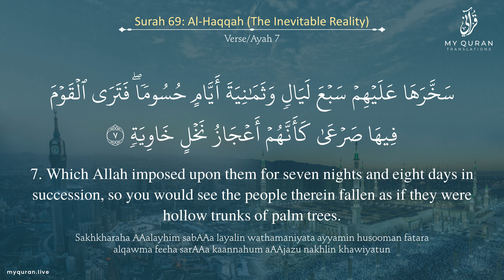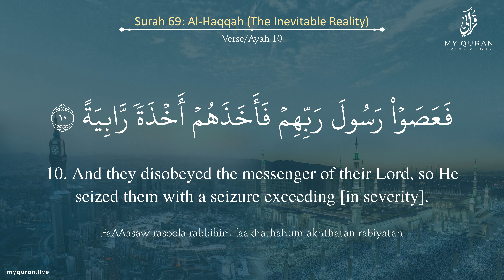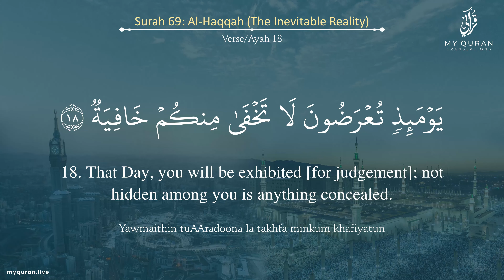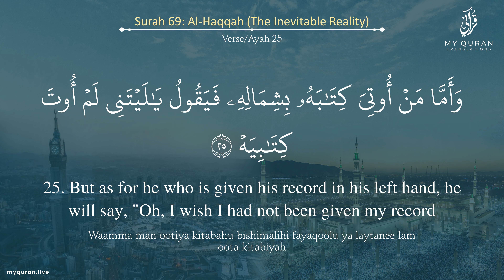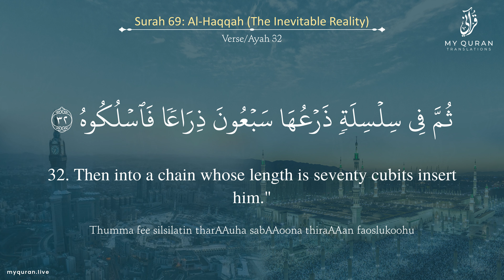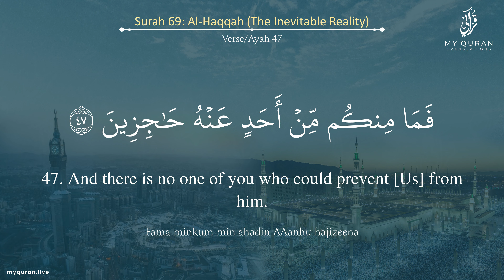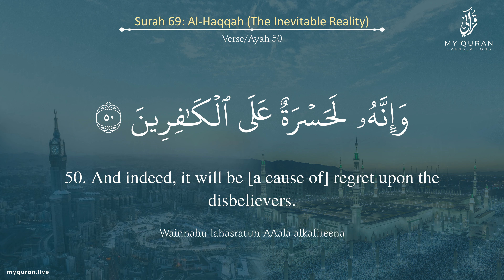069 Surah Al Haaqqa الحاقة With English Translation By Sheikh Hussam Khojah 1